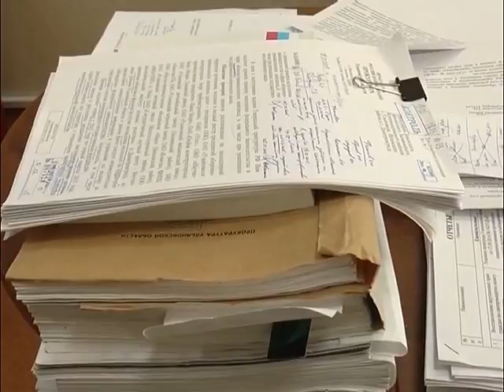Убийцу нашли по генотипу